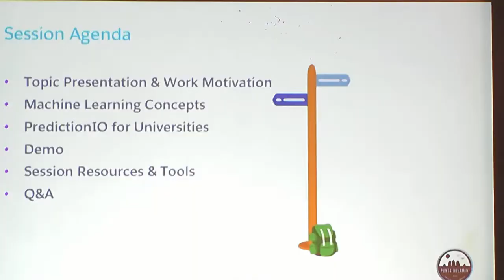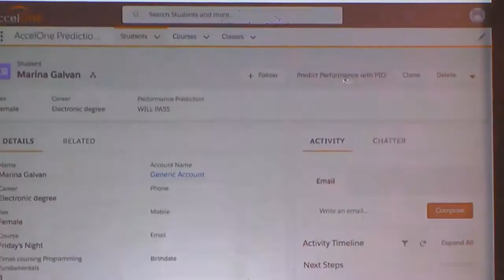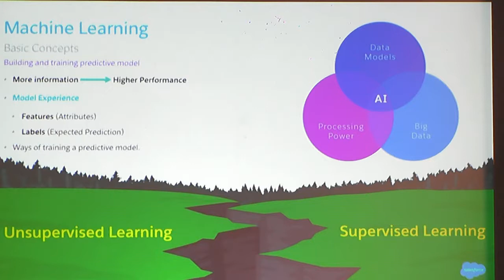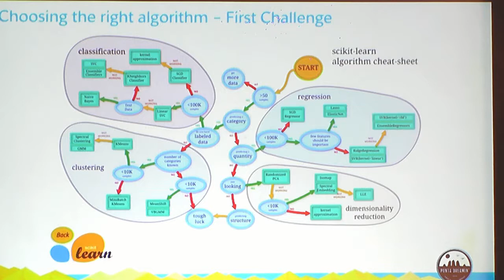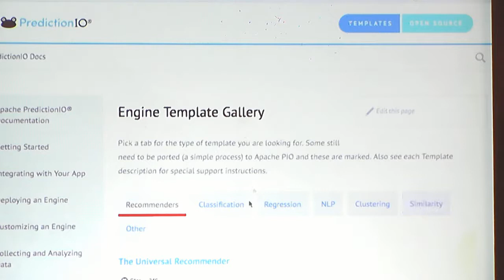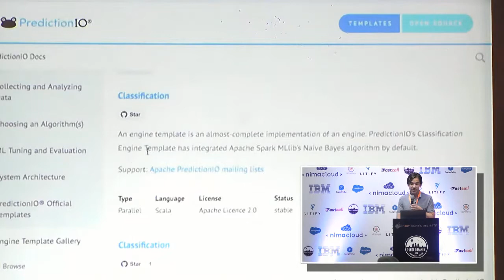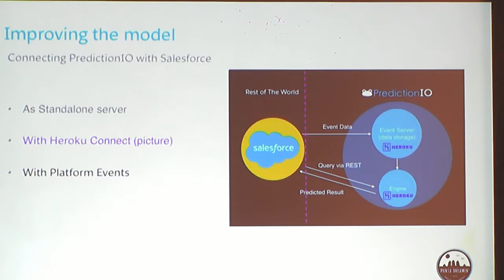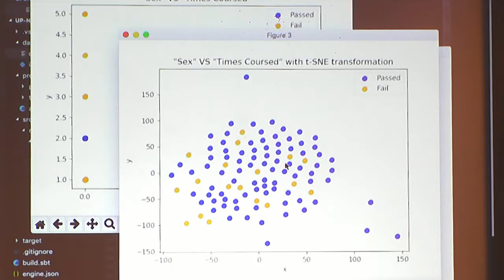PuntaDreamin18 - Luciano Straga - Using PredictionIO for Predicting Dropout Rates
Best of PuntaDreamin 18 sessions presented by CloudGaia.

Artificial Intelligence and Machine Learning have become trendy in software development. And technologies like Apache PredictionIO make them accessible for every developer, not only for data scientists. Join us in this session to learn how we created a predictive engine with the University of Palermo (Argentina) to solve one of it’s biggest concerns – student dropout rates in specific courses. After this session you will walk away with an understanding of machine learning concepts, common libraries like Sparks MLlib and scikit-learn, and how to apply that to your scenarios.